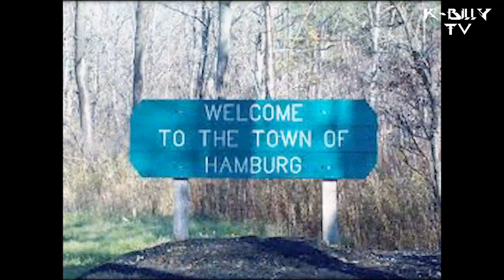K-Billy Hamburg Recap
Thank you Hamburg !